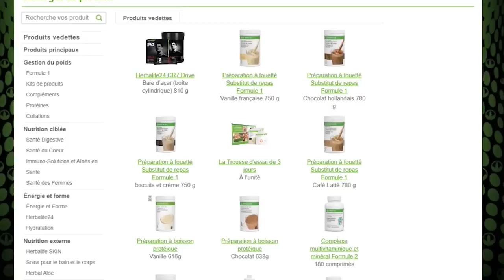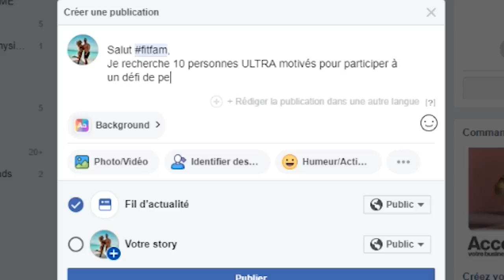HERBALIFE | BON OU MAUVAIS ? Mon Review Complet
Est-ce que herbalife est une bonne compagnie? Est-ce que leurs suppléments sont de bonnes qualités ? Devrais-tu te lancer en affaire avec Herbalife ? Voici mon opinion - encore une fois, il s'agit de MON opinion sur mon expérience et les études ci-dessous. Vous pouvez être d'accord ou non.